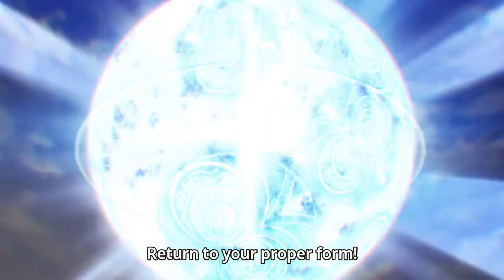Misha & Sasha Fuses in Dino Jixes | Anos returns to the Fight !